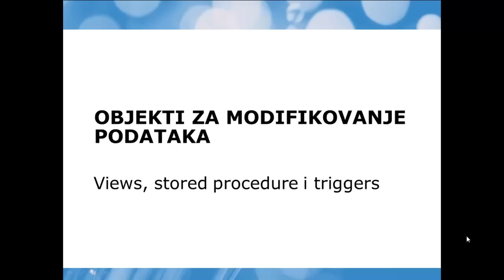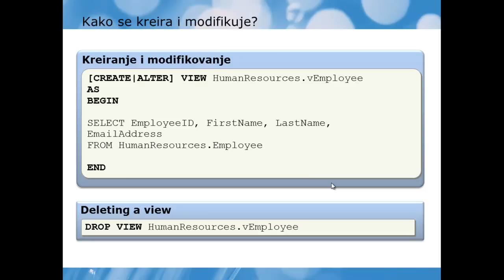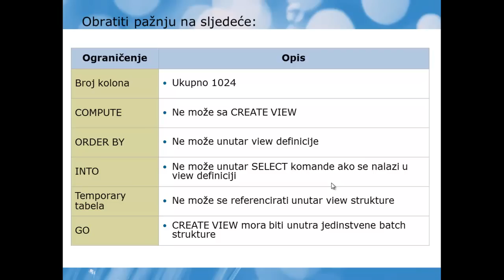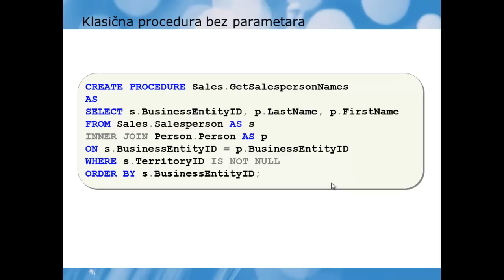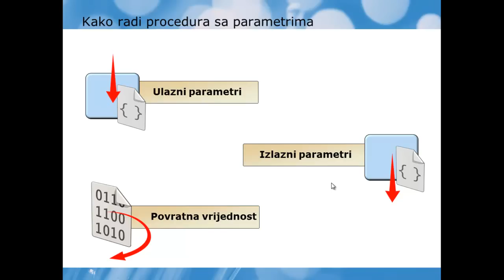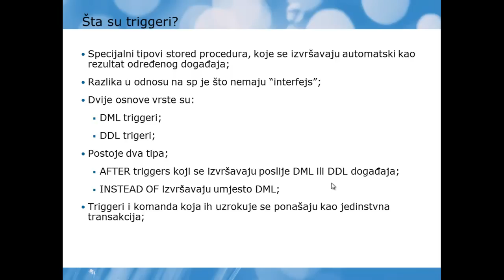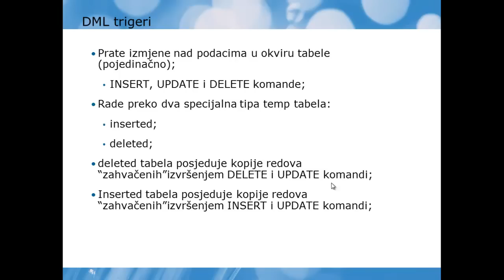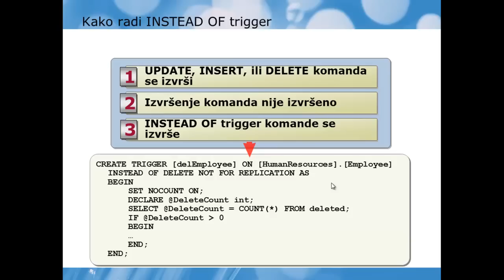SQL Server :: views-sp-triggers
Principi korištenja view, stored procedure i trigger objekata